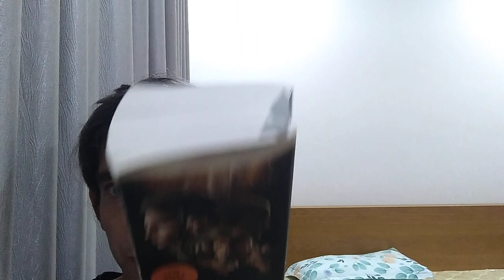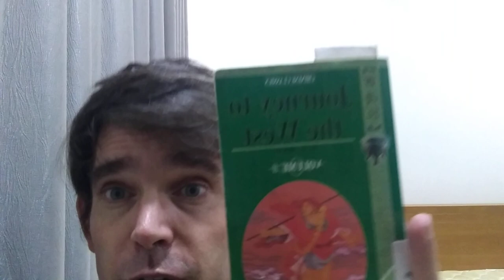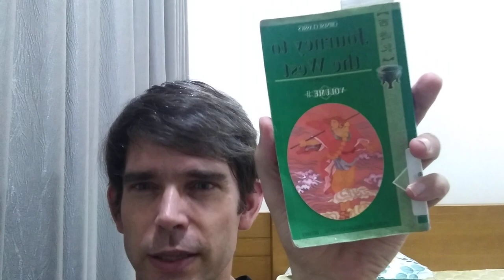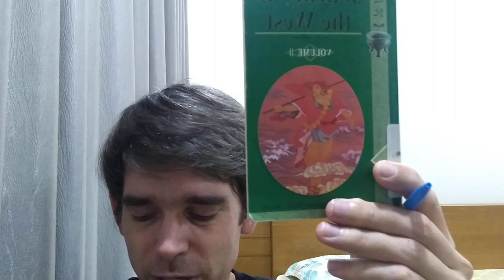Weekly Reading Vlog #97: Journey to the West by Wu Cheng'en p.742-790, Diagramming Sentences p82-104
Journey to the West Volume 2 by Wu Cheng'en p.742-790 (48 pages) (from Journey to the West)
Dune by Frank Herbert (finished) 2nd Reading p.62-68 (6 pages)
Diagramming Sentences by Amy Lynn Hess p.82-104 (22 pages)

This Week in Booktube (not mentioned in the video, but these are the booktube videos I've watched this week):

1) I'm going to start doing weekly reading vlog videos
2) Instead of talking about whole books, I'm just going to talk about the pages that I read this week.  I'm going to be summarizing the story of the pages that I've read, so there will be spoilers.
3) I'm going to be doing this in addition to (and not instead of) my book review video.  The content may overlap.  So if you watch both the weekly reading vlog, and the book review video, expect some repetition.  (Maybe just pick one or the other.)
4). I'm going to keep track of my weekly pages read for my own benefit.